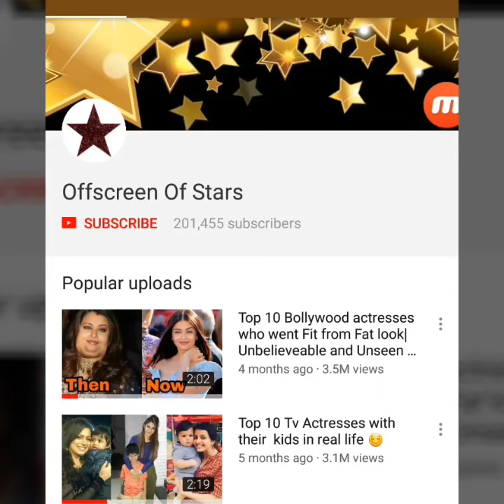Karanvir Bohra's daughter Vienna aka Nonu having cute conversation with Naggin actress Adaa Khan !